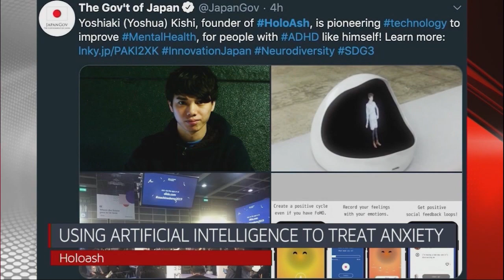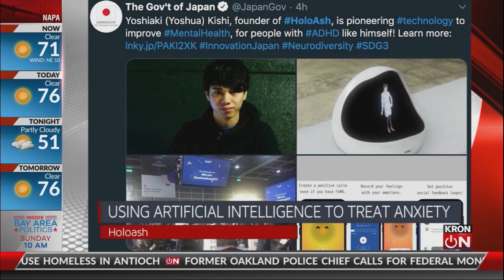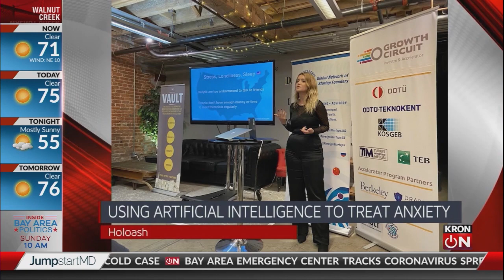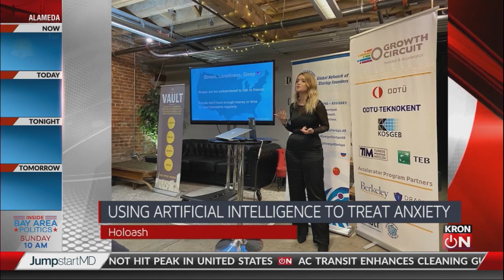HOLOASH - Ashley AI Friend App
A Bay Area startup uses artificial intelligence to help treat anxiety/depression/stress.